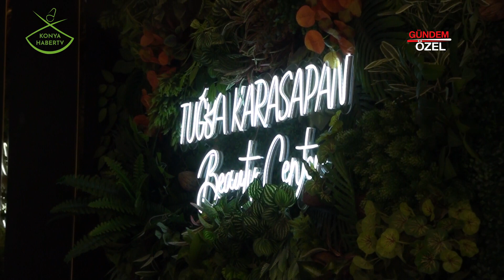TUĞBA KARASAPAN GÜZELLİK MERKEZİ - Selçuklu / KONYA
TUĞBA KARASAPAN GÜZELLİK MERKEZİ Firma Sahibi Tuğba KARASAPAN, başarı ve faaliyetlerini Konya Haber TV muhabirimiz Meltem BAHÇECİ' ye anlattı.